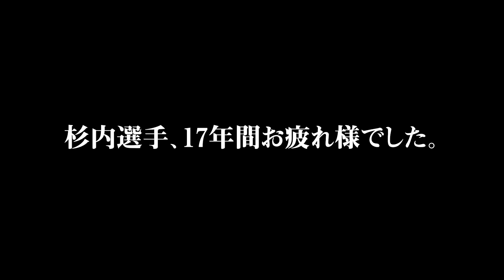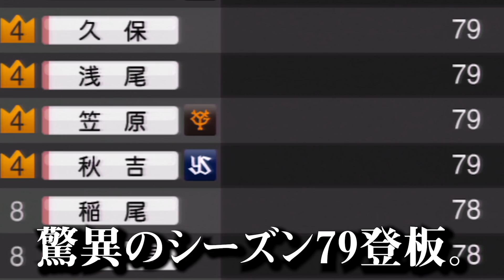【引退】もしも杉内俊哉選手が怪我をしていなかったら…どうにか叶わなかった200勝を達成させたい。【プロスピ2015】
杉内俊哉選手、17年間お疲れ様でした。